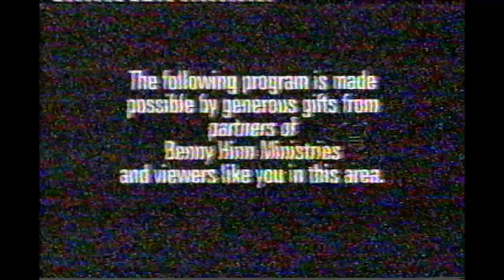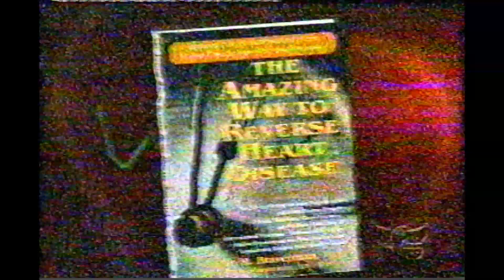(Partial, Low Quality) "This Is Your Day!" with Eric Braverman, MD (2008)